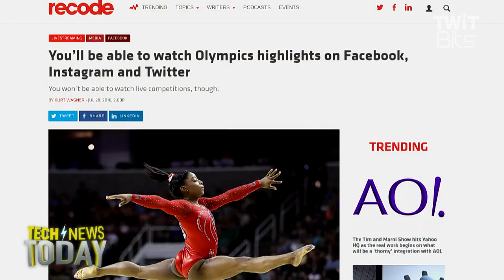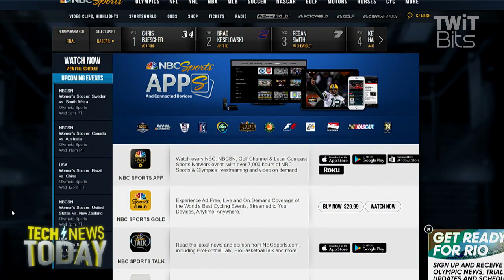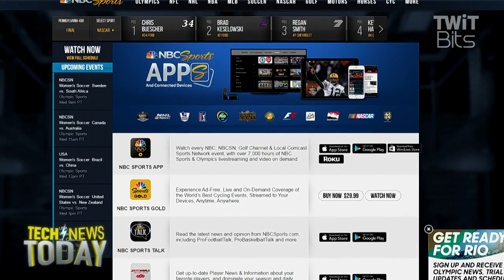Watching the Olympics Online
Kurt Wagner from Recode joins Megan Morrone and Jason Howell to discuss the ways that NBC is opening up content from the Olympics for online viewing. Unfortunately for cord-cutters, that doesn't mean access to full events in real-time.